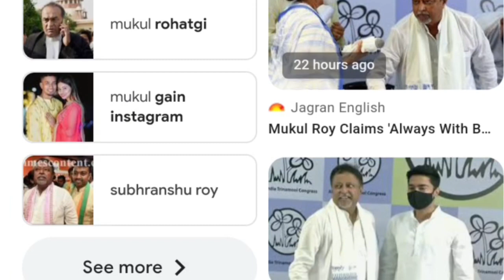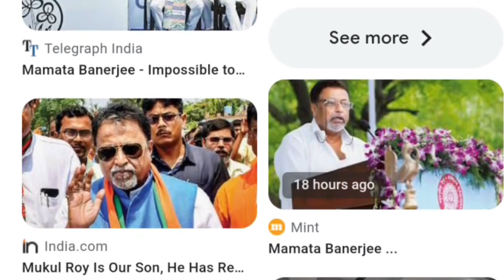এই মুহূর্তের পাওয়া সব থেকে বড় খবর || Mamota Banarjee Letest Specch Today || Weather Report Today